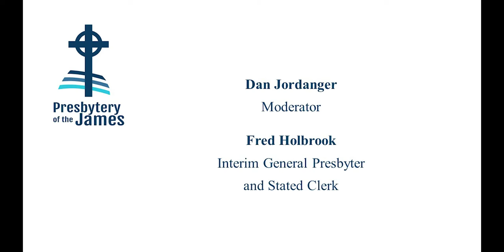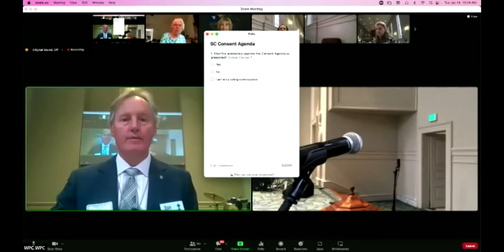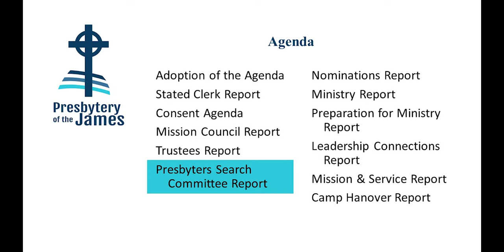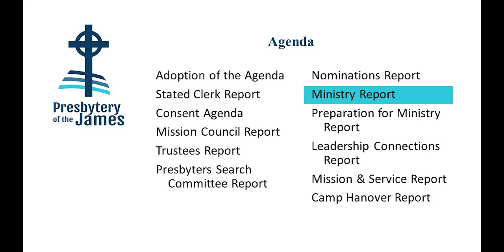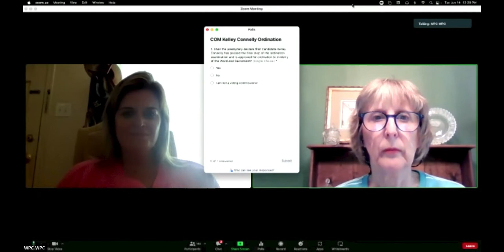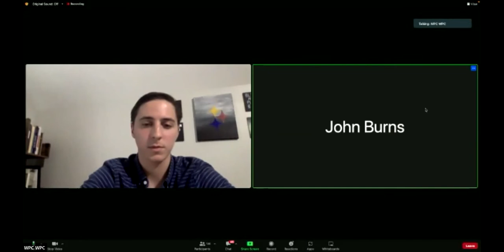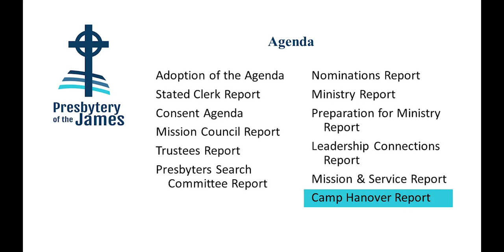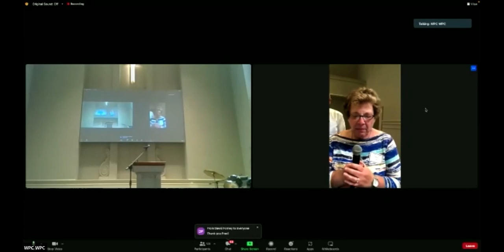111th Meeting, June 14, 2022 (part 2)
0:00 Adoption of the Agenda
1:27 Stated Clerk Report
2:14 Consent Agenda
3:13 Mission Council Report
3:35 Recognition of Deborah Rexrode
26:35 Mission Council Report (continued)
30:38 Presbyterian Historical Society
37:10 Trustees Report
39:56 Presbyters Search Committee Report
42:58 Nominations Committee Report
48:09 Commission on Ministry Report
51:01 Candidate Examinations
1:09:53 Commission on Ministry Report (continued)
1:12:47 Preparation for Ministry Report,  Examination of Robbie D'Orazio
1:30:05 Leadership Connections Report
1:31:04 Mission and Service Report
1:34:56 Camp Hanover Report
1:51:00 Recognition of Fred Holbrook
2:01:00 Closing Prayer